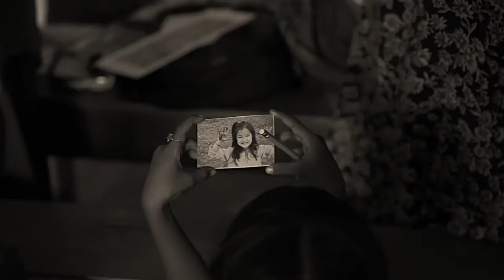Painting Smiles school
A video showcasing the free English school for the children of Otres, Sihanoukville, Cambodia